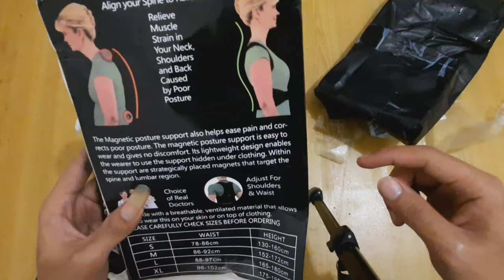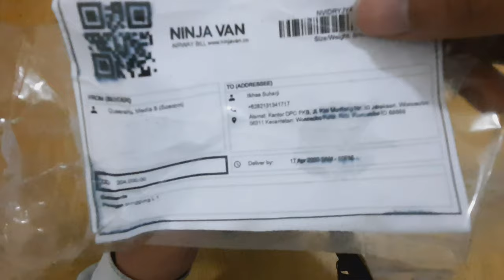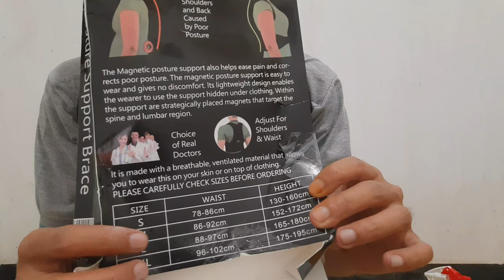UNBOXING PENEGAK ANU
thanks.